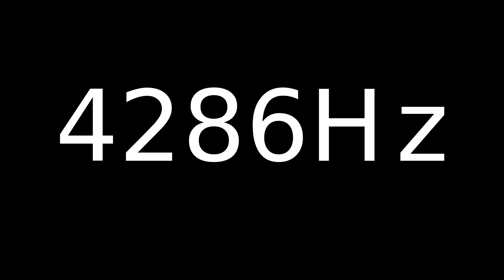Speaker Sound Test 4286Hz